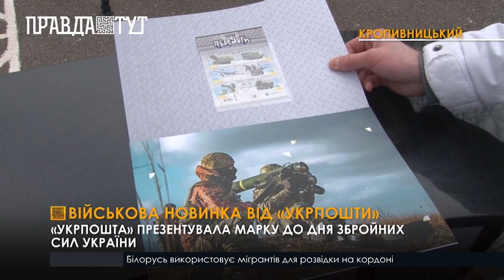У Кропивницькому «Укрпошта» презентувала марку про зброю української армії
Марка називається «Зброя перемоги». Її випуск приурочили до Дня Збройних Сил України. Церемонія спецпогашення відбулася в одній з військових частин Національної Гвардії України. Поштовий аркуш складається з 6 марок. На них зображені зразки вітчизняного та закордонного озброєння, яким наші військові трощать окупантів. Зокрема, байрактари, джавеліни, хаймарси. А також українські ракетні комплекси «Вільха», «Стугна-М» та «Нептун». Ілюстрації до марок створили художники Сергій та Олександр Харуки. Загалом в обіг на Кіровоградщину надійшли  2 000 екземплярів. Придбати їх можна в усіх відділеннях «Укрпошти» або ж замовити онлайн на маркетплейсах.